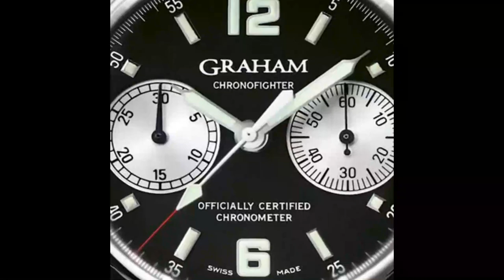Graham - NEW Chronofighter Vintage Ltd 25th Anniversary Revealed AWeekAWatch l Jura Watches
Introducing the stunning new Chronofighter 25th Anniversary Edition from Graham, coming soon to Jura Watches.